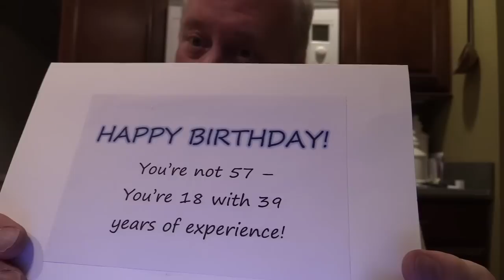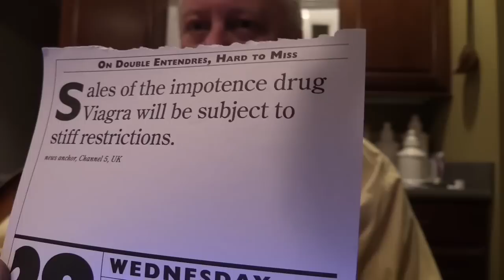A Little Less Conversation Elvis Presley Cover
I Love Elvis, and it's my Birthday.. so please enjoy this vid, and thank you all for your birthday wishes..